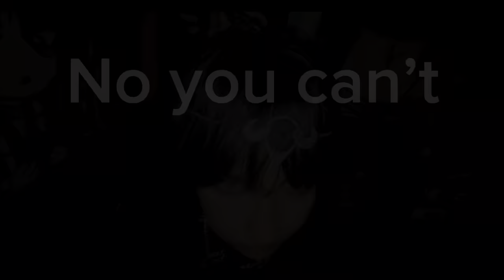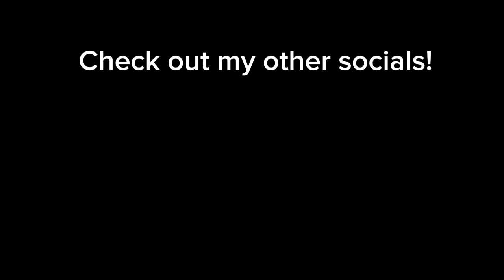MCM London Comic Con 2023 Vlog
Welcome to my first ever YouTube video and my first ever vlog. Come along with me round Mcm Comic con London 2023. Big thanks to everyone who made this such a good weekend :)

Editor - EmiCat